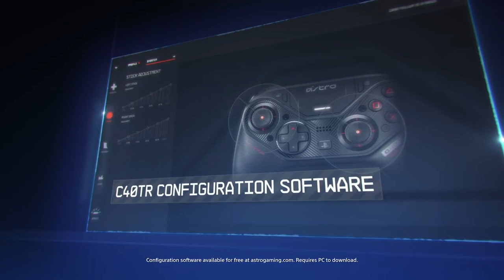يد إحترافية للPC و بلايستيشن 4 - Astro C40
يد Astro C40 مريحة جدا ونشوفها مناسبة للبطولات الإلكترونية، عجبتنا
 وحبينا نعطيكم نظرة عليها سعرها في بعض المحلات عندنا يوصل الى ٩٩٩ ريال سعودي

حمل تطبيقنا عالهواتف الذكية!